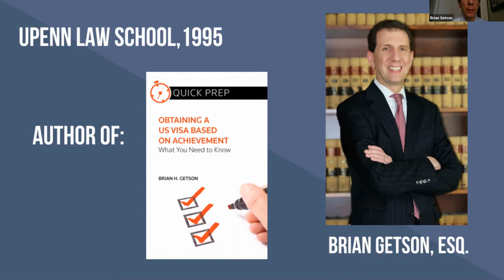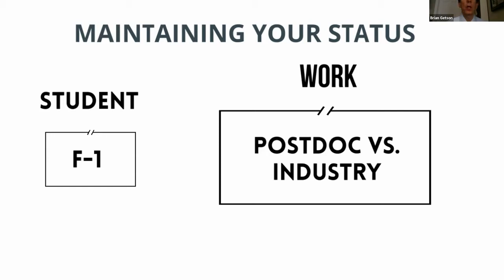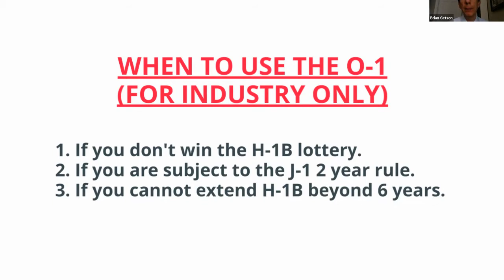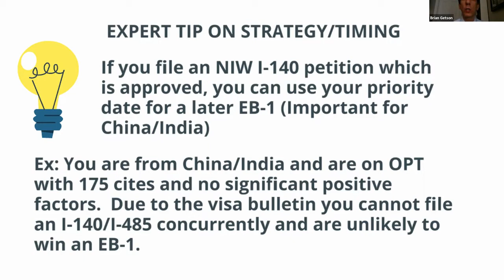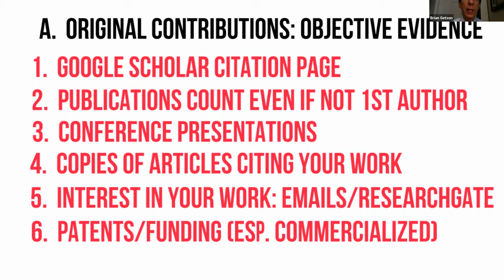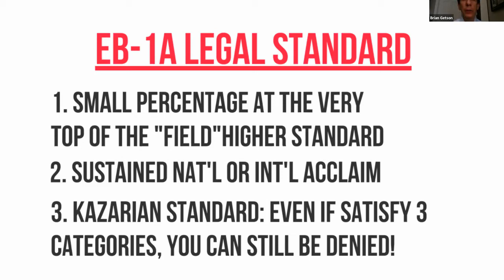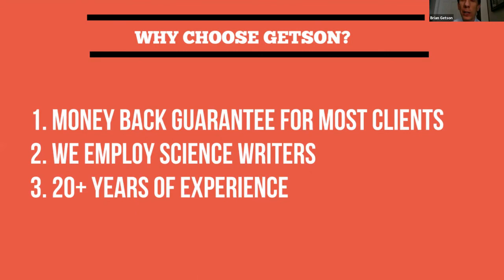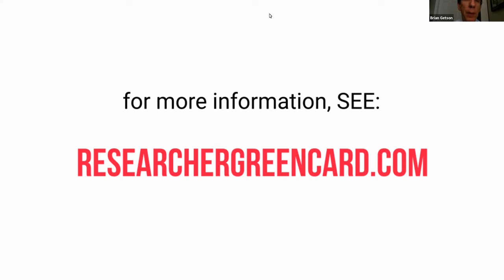How To Win Your Immigration Case